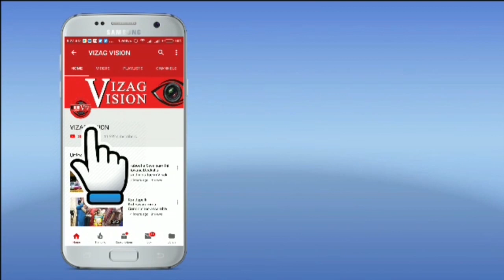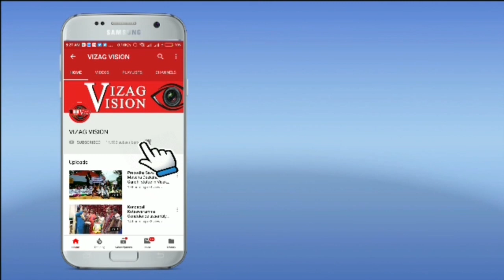సూర్య గ్రహణం ఈ 4 రాశుల వారు? జూన్ 21న ..అయాలూరి శ్రీనివాస దీక్షితులు in Visakhapatnam